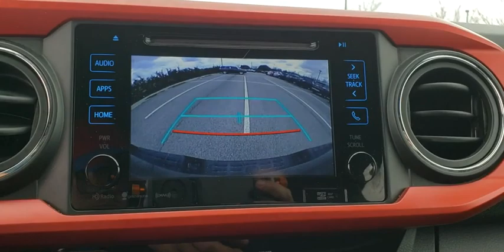2017 Toyota Tacoma Augusta, Martinez, Evans, Grovetown, Aiken, North Augusta, SC T079412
Magnetic Gray Metallic Used 2017 Toyota Tacoma available in North Augusta, South Carolina at Bob Richards Toyota. Servicing the Augusta, Martinez, Evans, Grovetown, Aiken, SC area.
2017 Toyota Tacoma TRD Sport - Stock#: T079412 - VIN#: 5TFCZ5AN2HX079412

Navigation, Backup Camera, Touchscreen Display, Keyless Entry, Cruise Control, Tonneau Cover, Fixed Running Boards, Fog Lights, ABS brakes, Air Conditioning, Compass, Electronic Stability Control, Illuminated entry, Low tire pressure warning, Remote keyless entry, Traction control. CARFAX One-Owner. Magnetic Gray Metallic 2017 Toyota Tacoma TRD Sport 4WD This Vehicle qualifies for Complimentary 7 year 250,000 Mile Limited Power Train Warranty. Huge Value! Vehicle age max 7 yrs / under 100k miles. These vehicles also come with 2 Keys. See Dealer for Details.brbrAwards:br  * 2017 KBB.com Best Resale Value Awards   * 2017 KBB.com 10 Most Awarded Brands